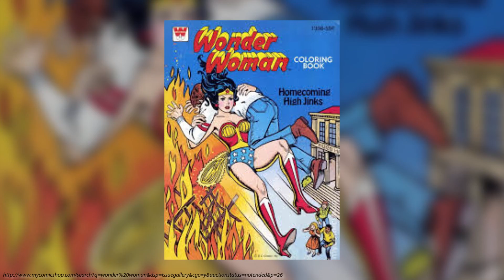Breaking story and myth about the powerful Wonder Woman series of ‘75